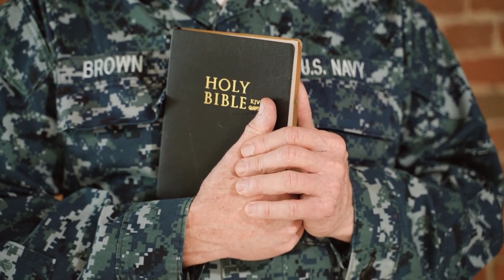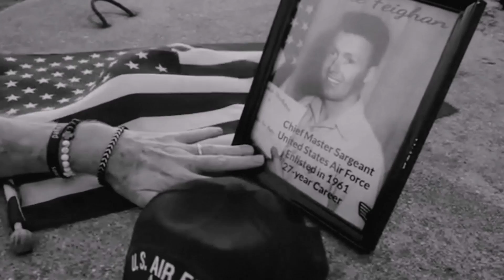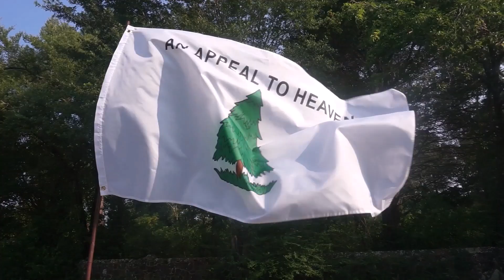Michael Feighan "I Still Believe" Official Video